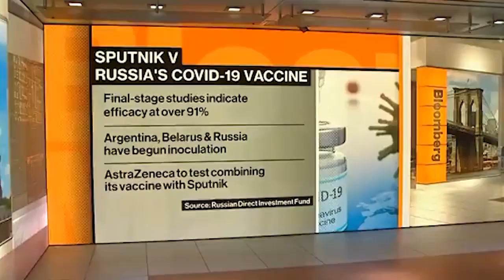News package of Afghan Voice Agency Thursday - 2021 04 March